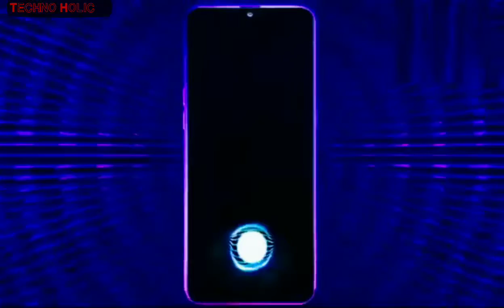Oppo K1 Official Trailer |Specifications |Features |Price |Unboxing |Review |Design |Camera |Ram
Oppo K1 full specifications

GENERAL
Colours Mocha Red and Van Gogh Blue

DISPLAY
Screen size (inches) 6.40
Touchscreen Yes

SOFTWARE
Operating system Android 8.1 Oreo
Skin ColorOS 5.2

CONNECTIVITY
Wi-Fi Yes
Wi-Fi standards supported 802.11 a/b/g/n/ac
GPS Yes